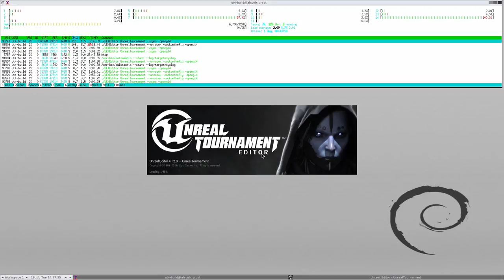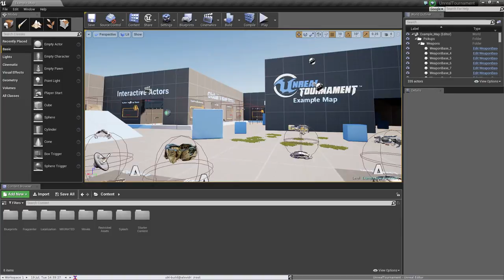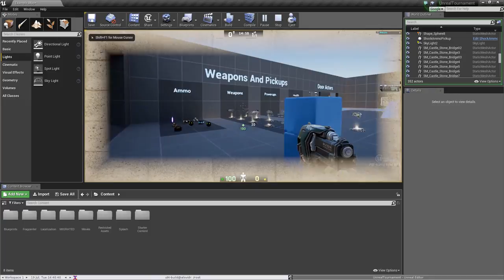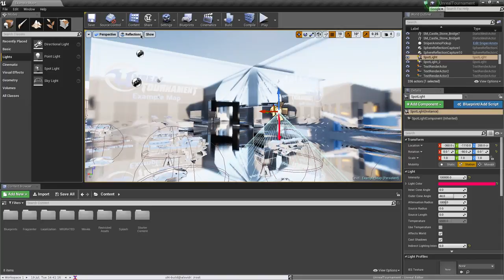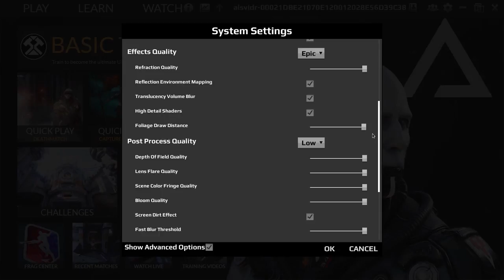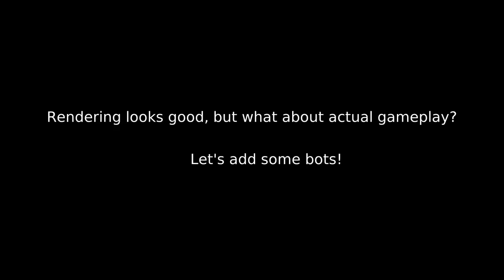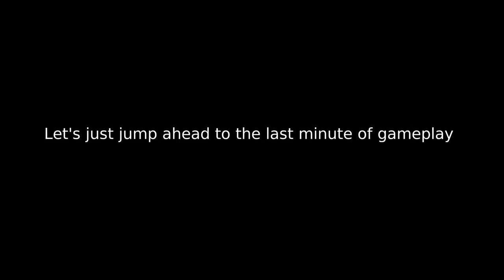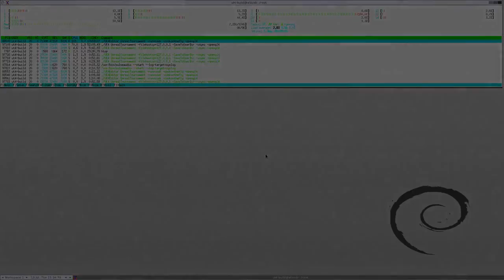Talos OpenPower UE4 demo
Unreal engine 4 / Unreal tournament test on Ibm Power8.